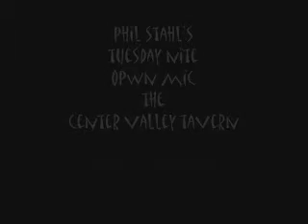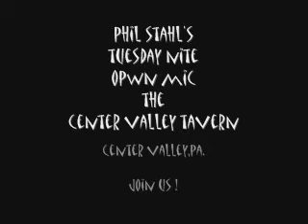earth riders open mic center valley tavern 4